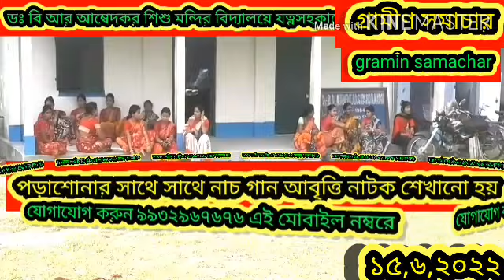জলপাইগুড়িতে প্রচন্ড ঝড় বৃষ্টিতে ভেঙ্গে পরলো শতাব্দীপ্রাচীন একটি গাছ, দেখুন বিস্তারিত।